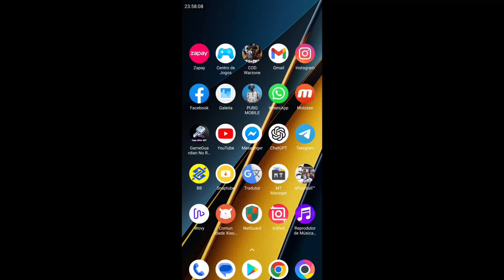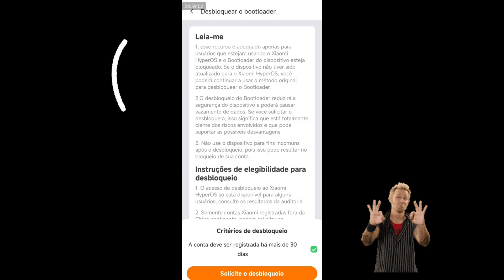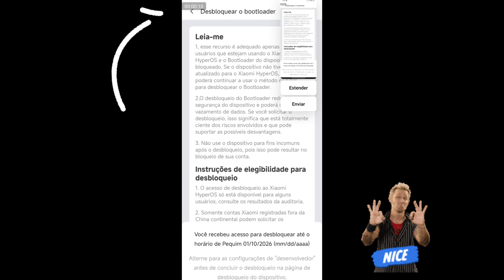COMO OBTER ACESSO RÁPIDO AO DESBLOQUEIO DO BOOTLOADER NA HYPEROS EM QUALQUER XIAOMI!!!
Como desbloquear HyperOS
HyperOS Xiaomi
Desbloqueio rápido HyperOS
Acesso HyperOS Xiaomi
Tutorial HyperOS Xiaomi
Como ativar HyperOS
HyperOS oficial Xiaomi
Atualização HyperOS
Instalar HyperOS Xiaomi
Ativar HyperOS facilmente
Modelos Xiaomi:
11. HyperOS Xiaomi Redmi
12. HyperOS Xiaomi Mi
13. HyperOS Xiaomi Poco
14. Atualização HyperOS Redmi Note
15. HyperOS no Xiaomi Mi 13
16. HyperOS para Poco X5
17. Desbloquear HyperOS Redmi 12
18. HyperOS no Xiaomi 12T
19. Xiaomi com HyperOS
20. Redmi Note HyperOS

Performance e recursos:
21. Melhor desempenho HyperOS
22. Recursos HyperOS
23. Interface HyperOS
24. Configuração HyperOS
25. Xiaomi com HyperOS rápido
26. Habilitar funções HyperOS
27. Customização HyperOS
28. HyperOS vs MIUI
29. Benefícios HyperOS
30. Testando HyperOS

Dicas e Truques:
31. Truques para ativar HyperOS
32. Solução HyperOS Xiaomi
33. Melhor forma de instalar HyperOS
34. Como ter HyperOS sem complicação
35. HyperOS desbloqueio seguro
36. Passo a passo HyperOS Xiaomi
37. Acesso fácil ao HyperOS
38. Como baixar HyperOS Xiaomi
39. Desbloqueio simples HyperOS
40. Atualização rápida HyperOS

Atualizações e Tecnologia:
41. HyperOS última versão
42. Novidades HyperOS Xiaomi
43. Tecnologia HyperOS
44. Melhorias do HyperOS
45. Atualizar Xiaomi para HyperOS
46. Recursos exclusivos HyperOS
47. HyperOS para iniciantes
48. Tudo sobre HyperOS
49. Por que usar HyperOS?
50. Comparativo HyperOS MIUI

Pesquisa por palavras-chave:
51. Desbloqueio Xiaomi
52. Atualização Xiaomi rápida
53. Melhor sistema Xiaomi
54. Sistema operacional HyperOS
55. Como melhorar Xiaomi
56. Custom ROM HyperOS
57. Xiaomi HyperOS desbloqueio fácil
58. Melhor sistema Xiaomi 2025
59. Troca de sistema Xiaomi
60. Tutorial desbloqueio Xiaomi

Engajamento:
61. Melhor HyperOS 2025
62. Como configurar Xiaomi rápido
63. Atualizações de Xiaomi
64. HyperOS dicas 2025
65. Xiaomi dicas e truques
66. HyperOS fácil ativação
67. Otimizar Xiaomi com HyperOS
68. Personalização Xiaomi HyperOS
69. Garantir acesso ao HyperOS
70. Como instalar HyperOS

Específicas para viralização:
71. Atualização Xiaomi sem complicação
72. Xiaomi HyperOS rápido
73. Tutorial definitivo HyperOS
74. Acessar HyperOS de graça
75. Melhor versão HyperOS
76. Alternativa ao MIUI
77. Xiaomi com sistema novo
78. Guia completo HyperOS
79. HyperOS desbloqueio 2025
80. Passo a passo Xiaomi HyperOS

Tendências e buscas populares:
81. Xiaomi 2025 HyperOS
82. Melhor sistema Xiaomi 2025
83. Atualização definitiva Xiaomi
84. Sistema novo Xiaomi
85. Como atualizar Xiaomi
86. Tutorial Xiaomi HyperOS
87. Sistema rápido Xiaomi
88. Guia HyperOS Xiaomi
89. Melhor sistema operacional Xiaomi
90. Tudo sobre Xiaomi HyperOS

Específicas para engajamento social:
91. Compartilhe como ativar HyperOS
92. Acesso exclusivo HyperOS
93. Novidades Xiaomi 2025
94. Instale HyperOS agora
95. Recomendações HyperOS Xiaomi
96. Tudo o que você precisa saber sobre HyperOS
97. Por que HyperOS é melhor?
98. Guia fácil HyperOS
99. Sistema HyperOS Xiaomi
100. Xiaomi com desempenho incrível